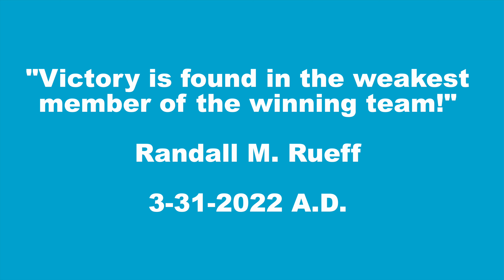Victory Is Found In The Weakest Member Of The Winning Team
P.O.Box 412
Taylorsville, Indiana 47280
U.S.A.